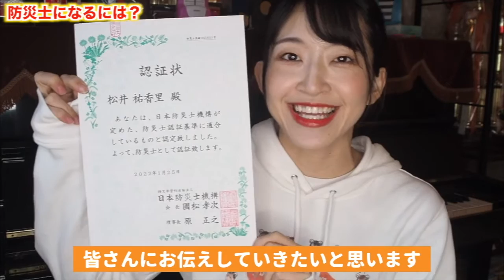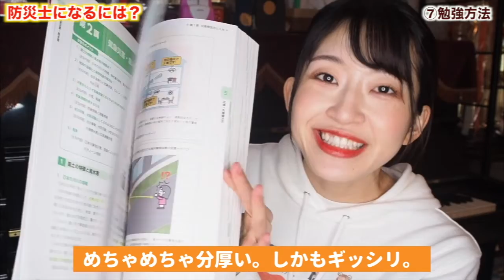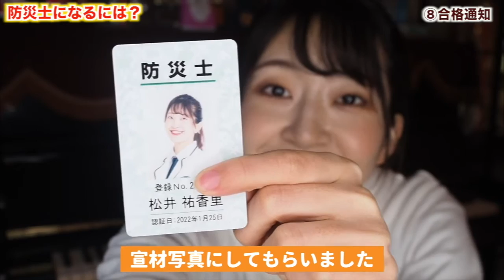【防災士試験】合格までの手順。費用や勉強方法・試験対策、全部話します！【石川県金沢市】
2021年防災士資格を取得しました！

〜手順〜

2021年7月 住んでいる町で申し込み

2021年9月下旬 教材が届く
(動画で1ヶ月とお話しましたが、教材が届いてから試験まで約1ヶ月半ありました)

2021年10月 救命救急講習

2021年11月 防災士講習

2021年11月 合格通知(試験から2週間後)

2022年2月 認証状と防災士証が届く

受験される皆さん、応援しています✨